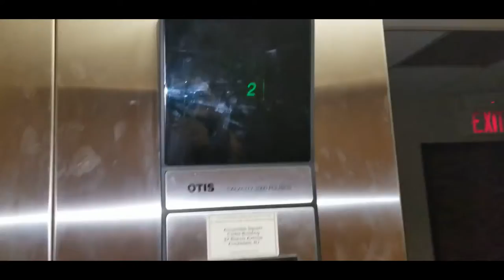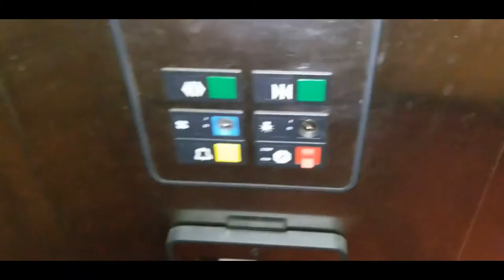80s OTIS CORBIT CLINTON TWP - MagicalLift256